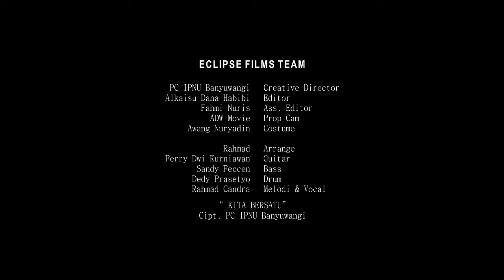lagu keren ipnu - ippnu kita bersatu , pelajar banyuwangi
lagu ipnu ippnu kita bersatu, yg di bawakan oleh rekan rekan dari banyuwangi ..